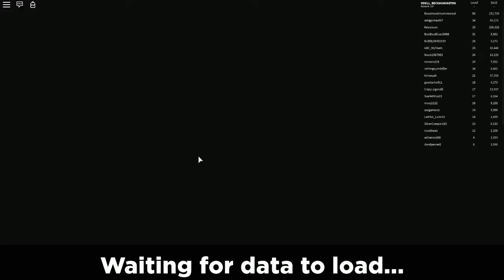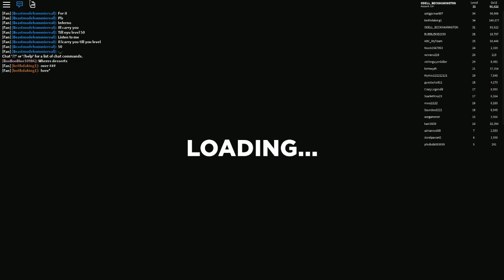NEW TREASURE QUEST GLITCH IN ROBLOX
In this video I found a crazy glitch in treasure quest.